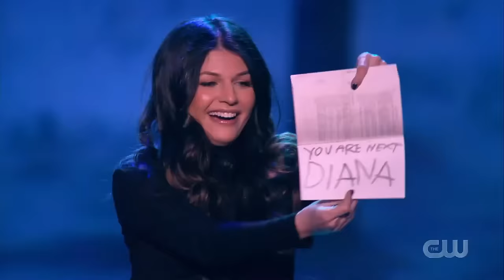Sacred Riana On Masters Of Illusion 2